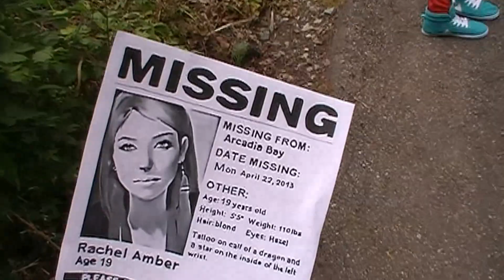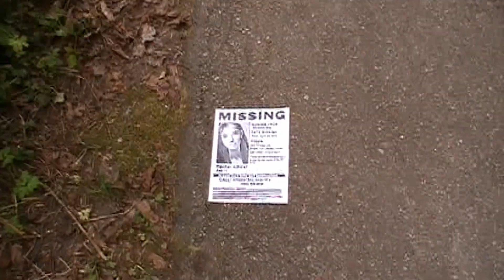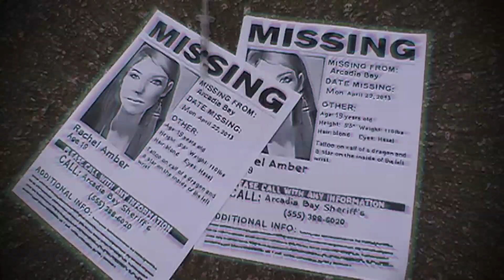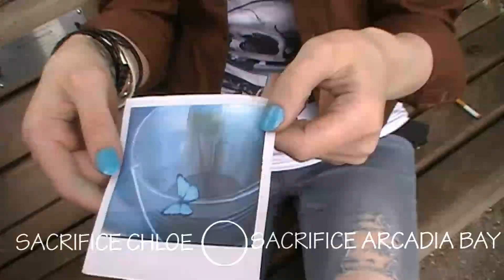Life Is Strange Cosplay Video *Spoilers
A fan made video by Cutey Kitty
and
Fearless by Purple Planet Music

WARNING
There is spoilers in here if you have not played the game it might ruin. There is also some triggering,disturbing to some  images

Video filmed and edited by Cutey Kitty aka Victoria

-Chloe - Elizabeth

-Mr Jefferson- Dante